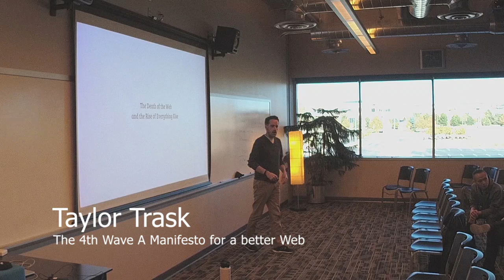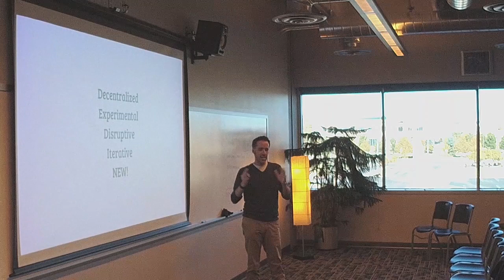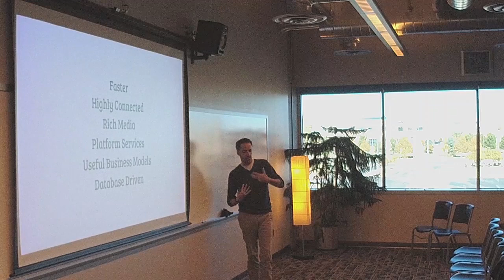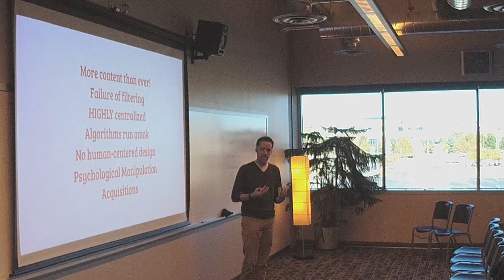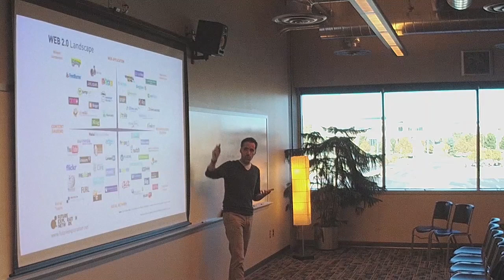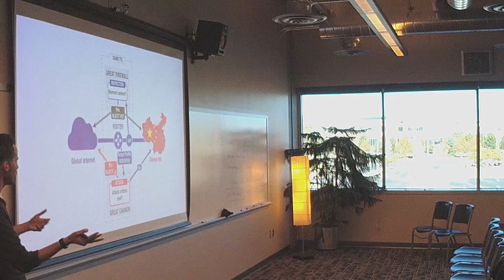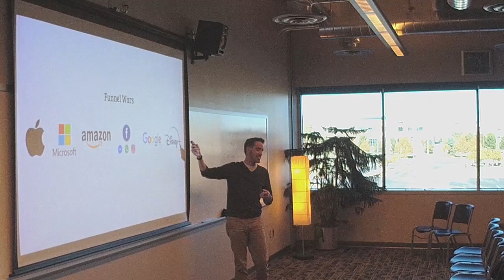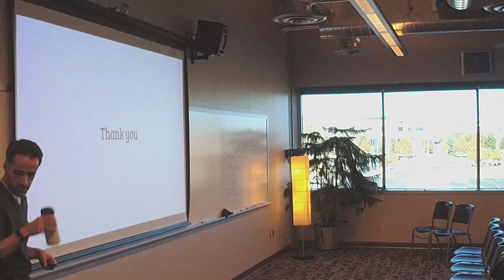Taylor Trask - The 4th Wave: A Manifesto for a Better Web